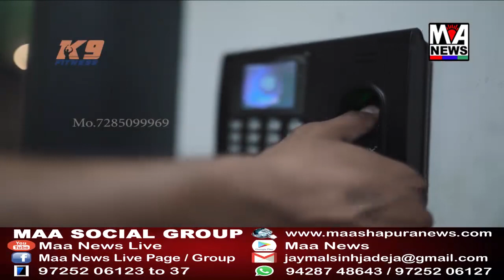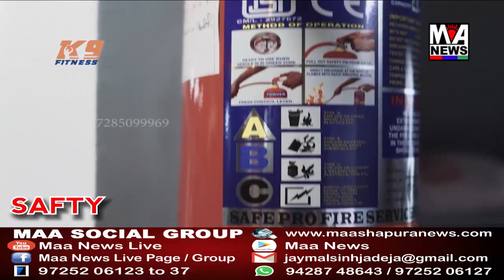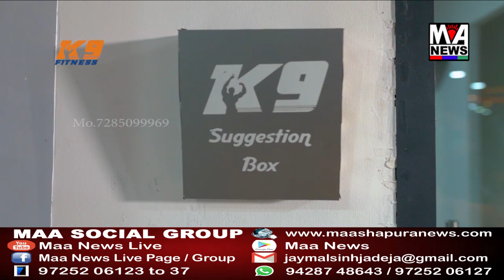કચ્છની કોમી એકતાના મસીહા પીર સૈયદ હજીમખદુમઅલી બાપુનો ચાલીસમો મનાવાયો